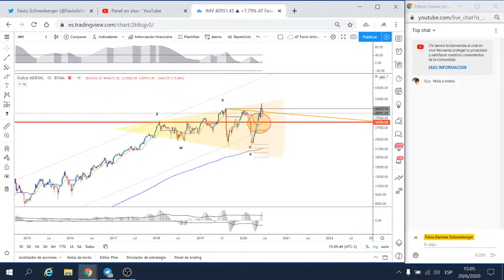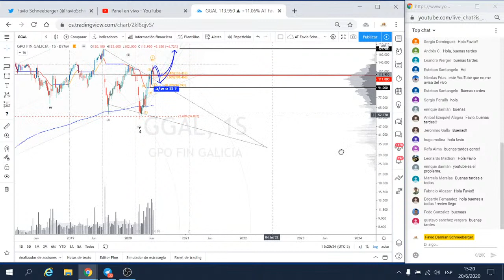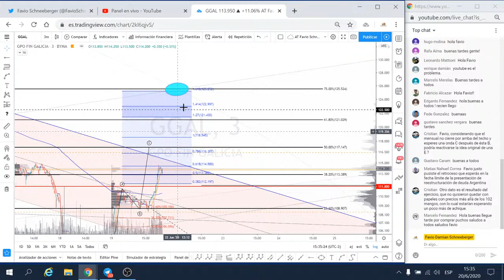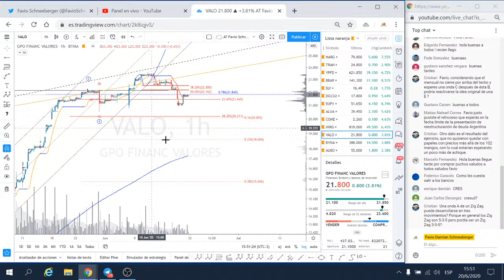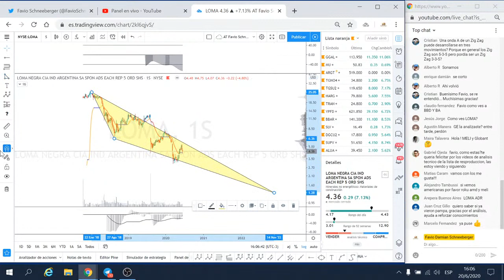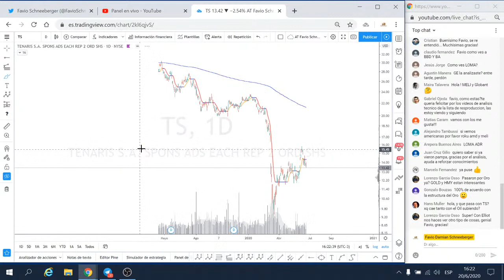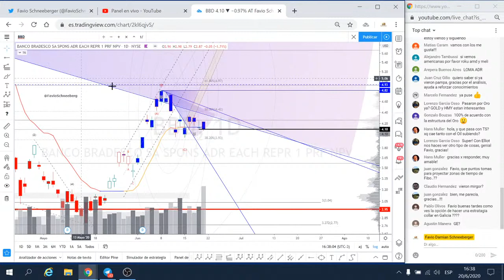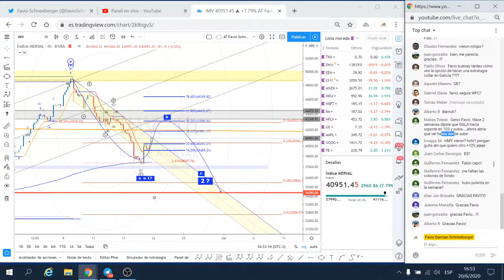Transmisión en directo de Favio Damian Schneeberger (027)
Aprovechamos la cuarentena para realizar AT en vivo por mi canal de Youtube, seguimiento de GGAL, MERVAL, ROKU BBD BA GE SPY LOMA YPF COME MORI, WTI, ES, GOLD ElliottWave y varios activos mas!!!

Esto gratuito, para quienes consideren apropiado realizar un aporte con una donación, dejo alternativas a continuación:
Me es Útil. $ 200,00. Pagalos con este link de Mercado Pago
Me es Muy Útil. $ 300,00. Pagalos con este link de Mercado Pago
Me es Super Útil. $ 500,00. Pagalos con este link de Mercado Pago
ALIAS: FAVIOSCHNEEBERGER

**Las prácticas de operatoria no son recomendación de compra o venta**
**Este es un ejercicio educativo práctico**
Para adquirir mi curso 5 en 1 solicitar info por privado.